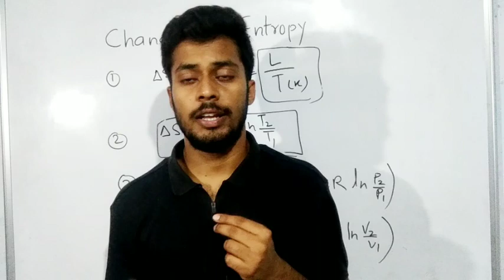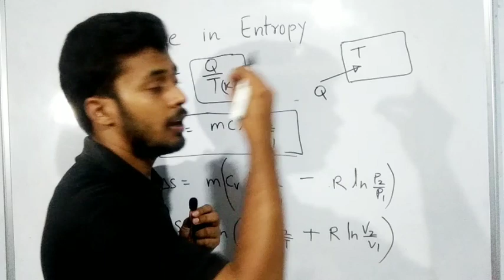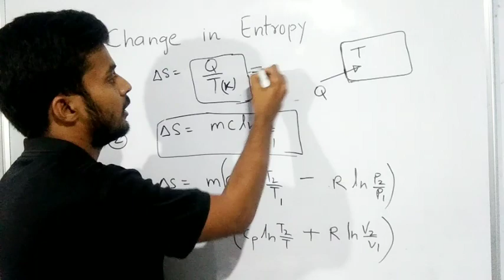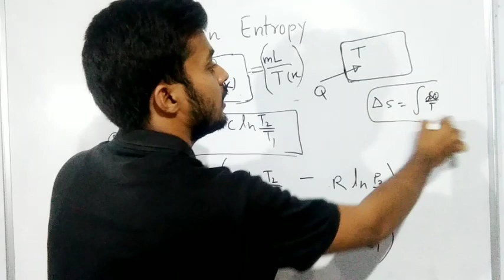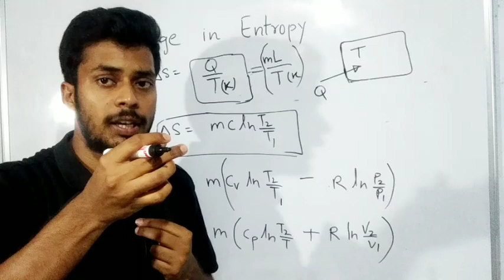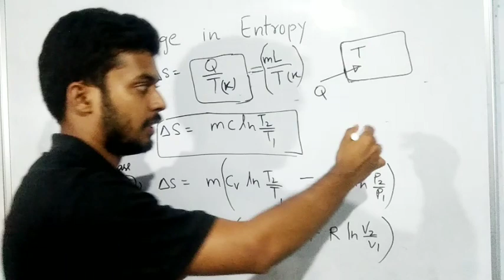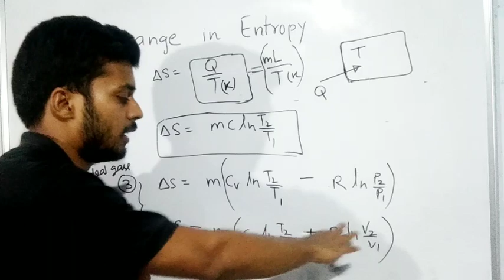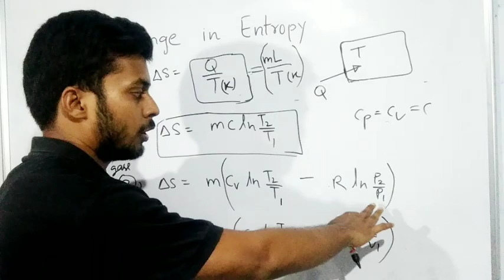(10) How to calculate Entropy Change for Any Process(GATE/IES)